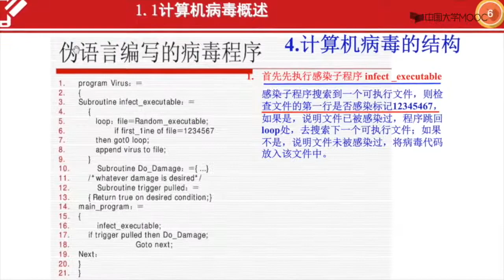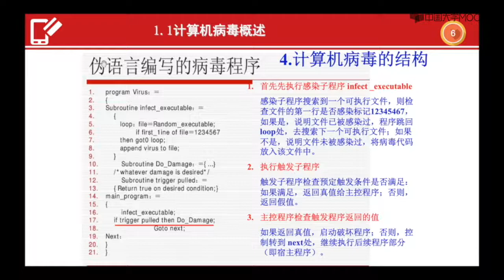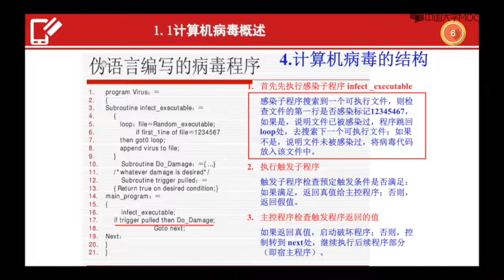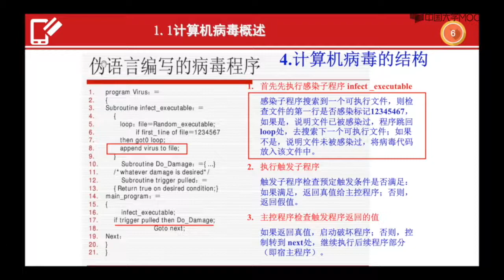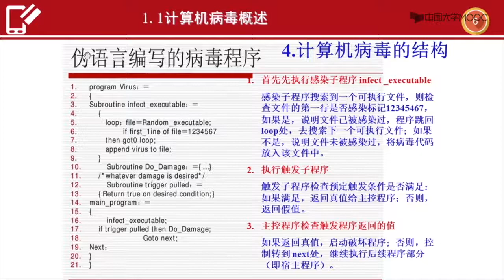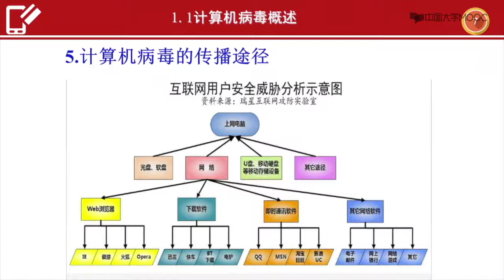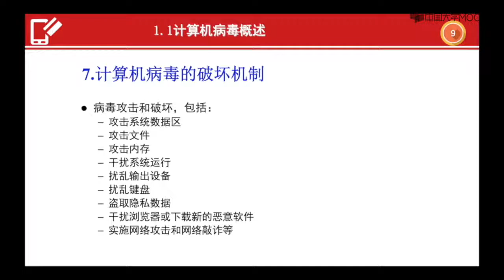伪语言编写病毒程序解析及病毒触发破坏机制#信息安全与支付